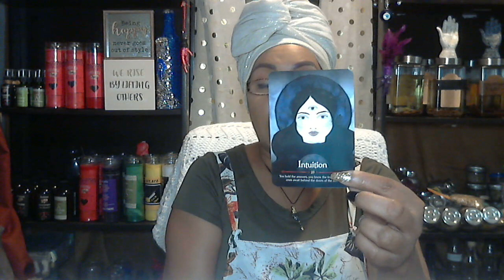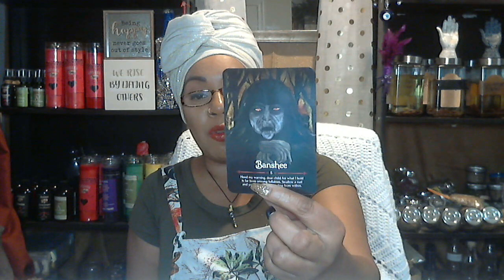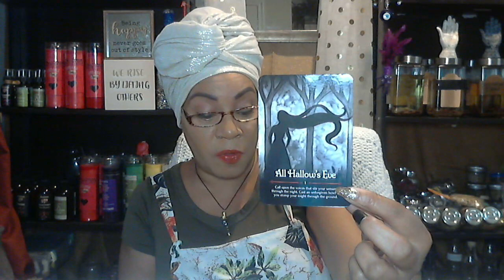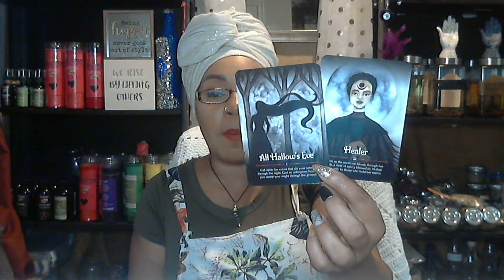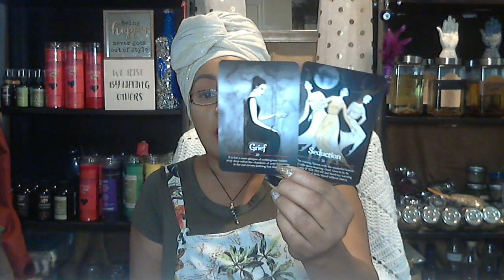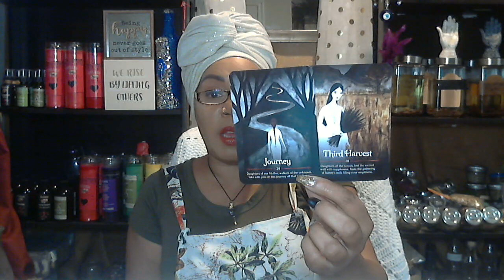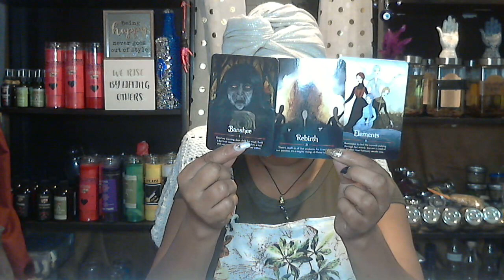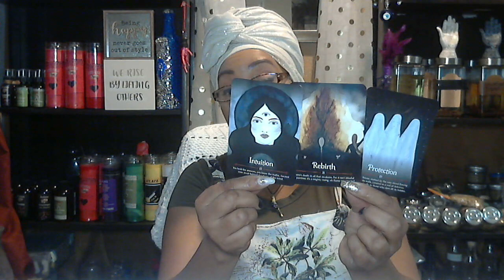Capricorn Oct Your enemy is trying to take your harvest, it's time to put them in their place.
Hi, I’m Mambo Tonya. Welcome to my page. I’m an Hatian Vodou initiated Mambo (Vodou Priestess), root worker, and intuitive tarot reader. I've been reading tarot for 37 years!! Whew, I sound old!! Lol!! I'd like to thank you all for going on this journey with me.